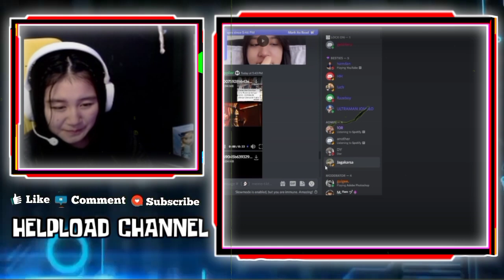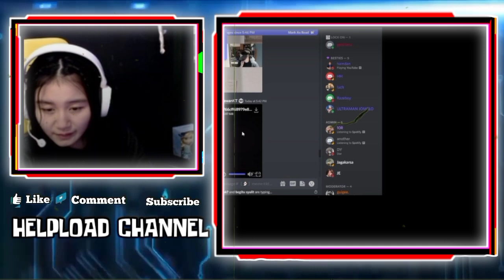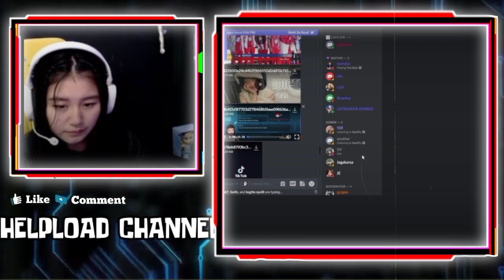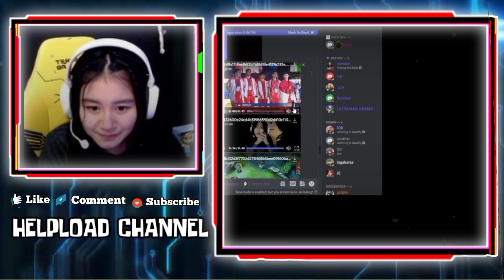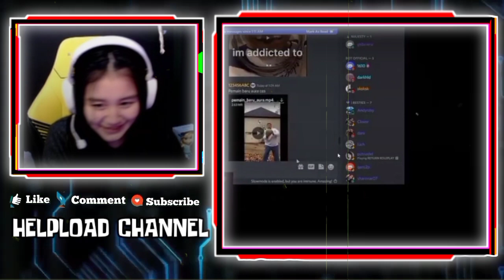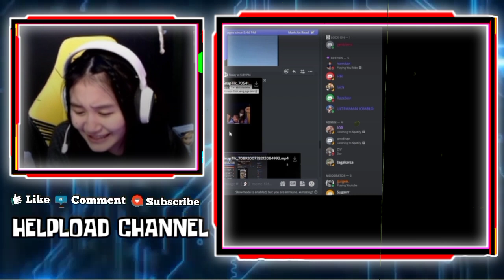Reaksi GEBI Liat CESI Mau Muntah Liat MoodBooster WANN - Reaksi Gebi liat WAN Naik Pohon Ngmbil Buah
REAKSI GEBI LIAT WANN NAIK POHON NGAMBIL BUAH
REAKSI GEBI LIAT CESI MAU MUNTAH LIAT MOOD BOOSTER WANN KALAU LIVE
REAKSI GEBI LIAT BJON NGOMEL GARA2 DI TAG MAININ MAX